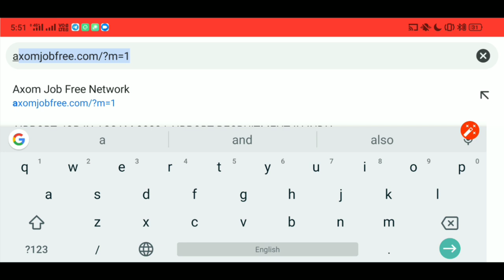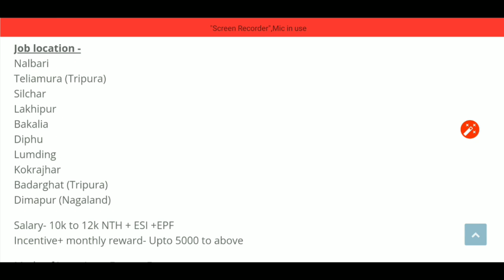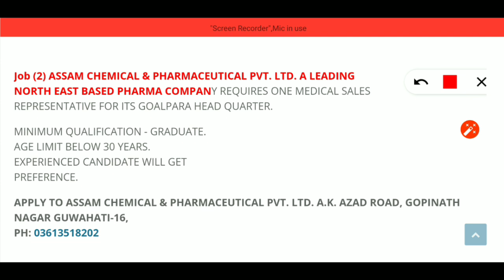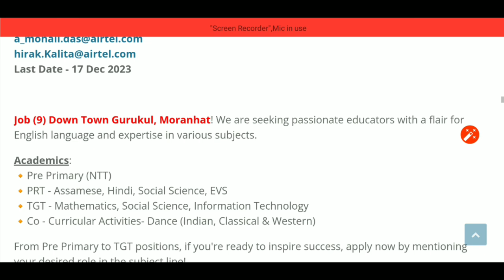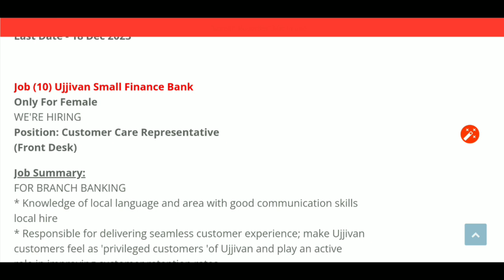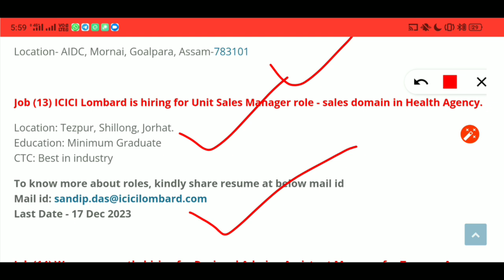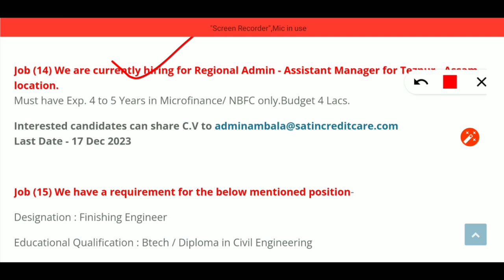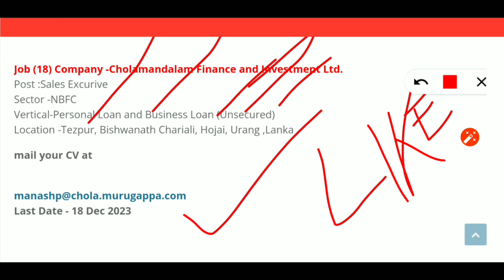Assam Private Job 2023 | Private Job In Assam 2023 | Assam Private Job News Today | Assam Jobs 2023